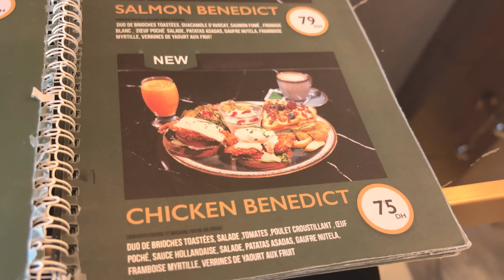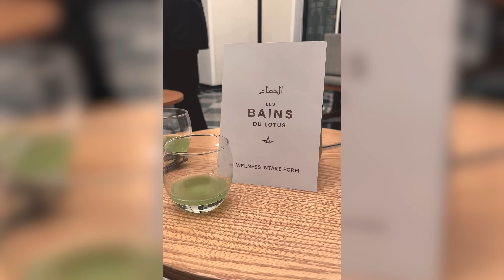DEGUSTATION XXL AU MAROC AVEC MA COPINE !